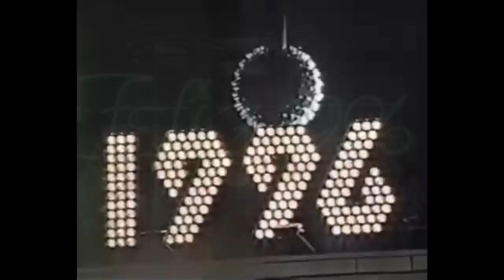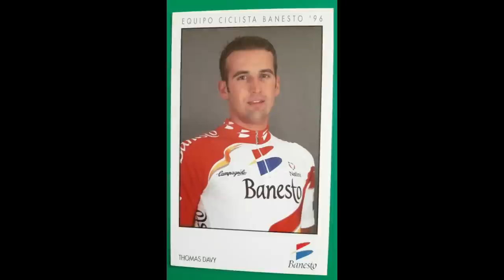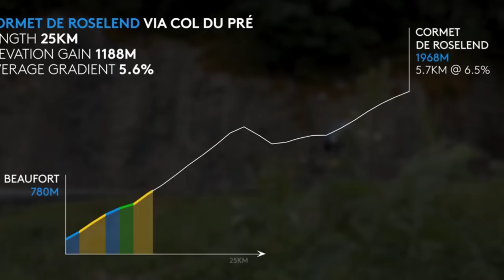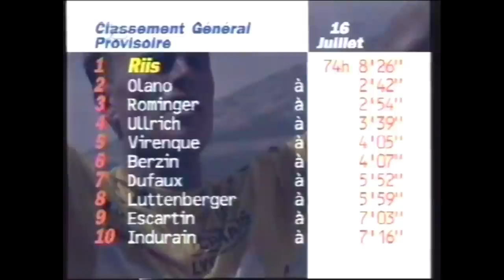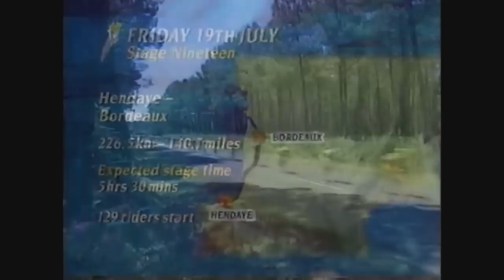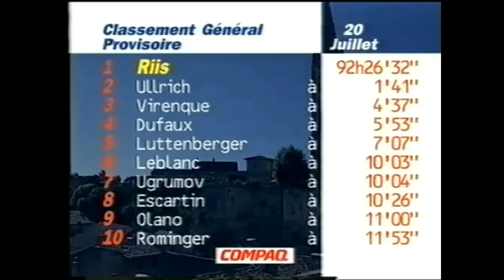Questo NON SUCCEDERÀ Più! | L'ASINO DOPATO che ha UMILIATO Indurain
L'83ª Grand Bouclé si è svolta dal 29 giugno al 21 luglio 1996 su un percorso di 21 tappe più il prologo di apertura, per un totale di 3765 km, che il vincitore ha percorso a una velocità media di 39,236 km/h. La gara è partita da Bolduque (Paesi Bassi) e si è conclusa a Parigi, con il classico arrivo sugli Champs Elysées.

Miguel Induráin, vincitore delle ultime cinque edizioni della gara, era il grande favorito per la vittoria finale. Tra i suoi rivali c'erano Alex Zülle (secondo nella precedente edizione), Tony Rominger, Eugeni Berzin, Bjarne Riis, Piotr Ugrumov e Laurent Jalabert. La rivelazione di questo Tour è stato il giovane tedesco Jan Ullrich, secondo in classifica generale. Induráin non è riuscito a vincere il suo sesto Tour e ha concluso in undicesima posizione.

Il vincitore della gara individuale fu il danese Bjarne Riis, che nel 2007 ammise di aver assunto EPO per vincere la maglia gialla.

In questa edizione, gli organizzatori hanno reso omaggio a Miguel Induráin con una tappa pirenaica di 262 km che terminava a Pamplona e passava davanti alla sua casa di Villava. Decine di migliaia di spagnoli si sono riversati sulle strade della Navarra per sostenere il cinque volte campione, nonostante il giorno prima avesse perso ogni possibilità di vincere il suo sesto Tour.